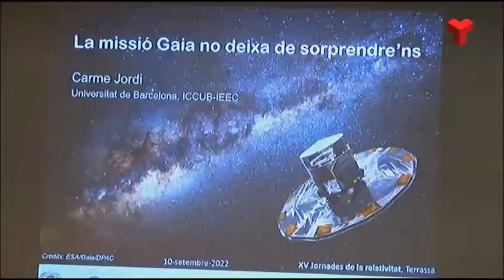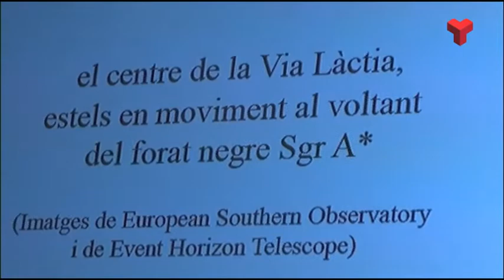La XV jornada divulgativa de la relativitat omple l’auditori del mNACTEC